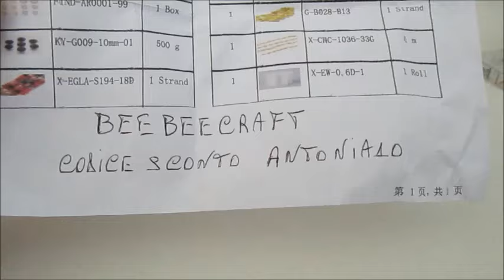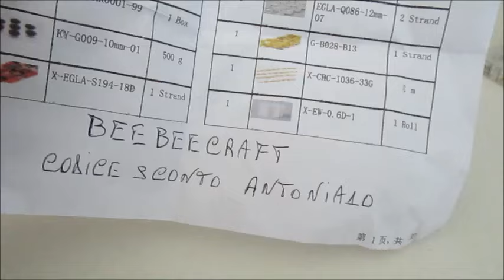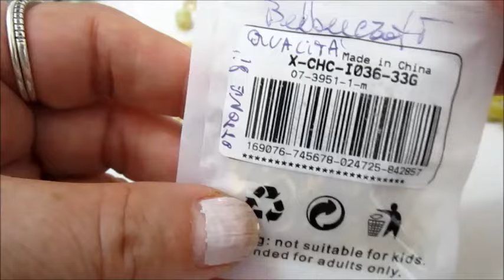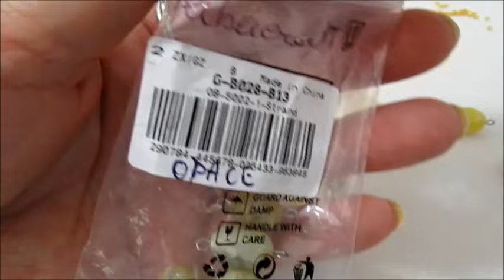PERLE OPALE CON LA BEEBEECRAFT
COLLANA CON PERLE, COLLANA CON PIETRE OPALE IN COLLABORAZIONE CON LA BEEBEECRAFT.